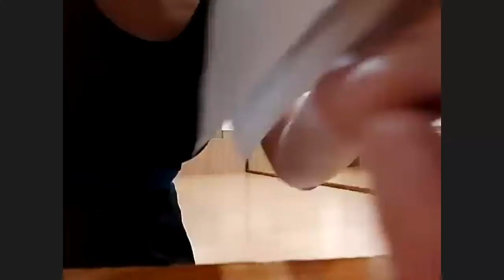Paquita workshop full - ctjballetshop Official -